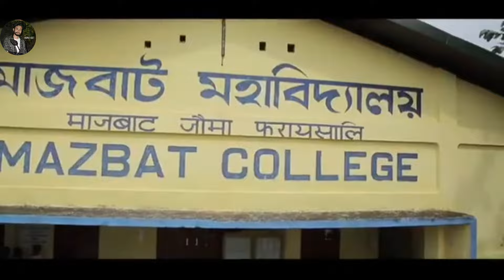simangni hwoa gwdan part 2||bodo Full movie 2024